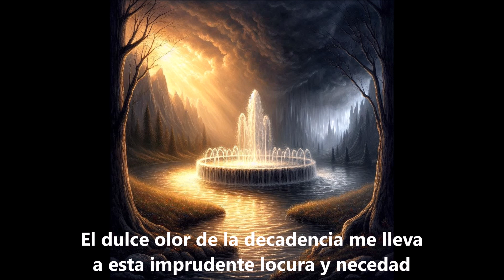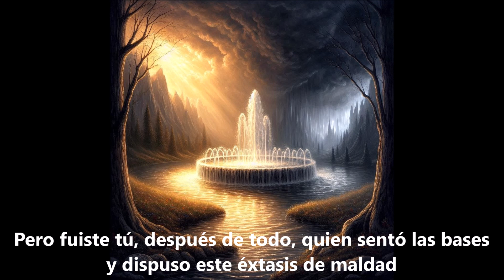Glädjekällor - Älska din Nästa, subtitulado al español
Glädjekällor
Älska din Nästa
Album: Historier Från Ingenstans (Split)

This channel is not monetized nor does it provide any income to its owners. Its purpose is educational and at the same time promote culture through music. If you own the rights to anything displayed here and do not want it to appear, please write to and it will be removed immediately. Thank you